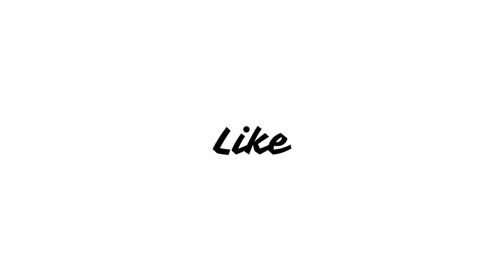Cargo (2020) (Netflix Movie) Review | Vikrant Massey, Shweta Tripathi, Nandu Madhav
A young female astronaut, who joins a reclusive astronaut aboard a spaceship, struggles with her job as she interacts with mysterious Cargos that appear on the ship.